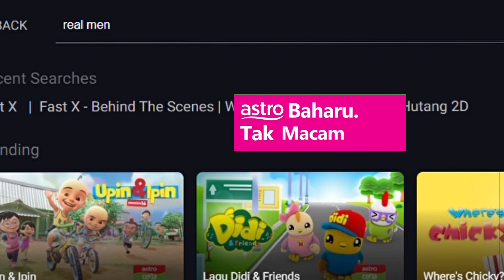Bila Selebriti Jadi Wira Merah!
Bukan senang nak jadi anggota bomba! Ikuti selebriti kita menempuh pengalaman menjadi rekrut Wira Merah dalam Real Men Malaysia: Wira Merah. Langgan Astro Primary Pack di astro.com.my. Astro Baharu Tak Macam Dulu !